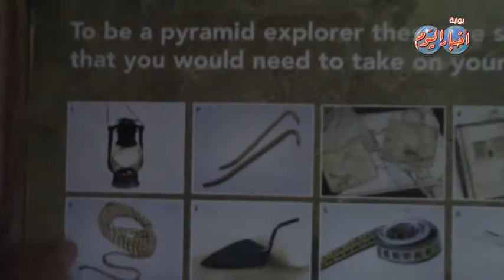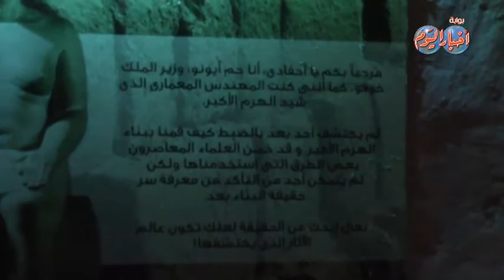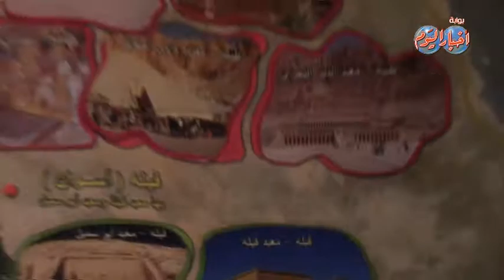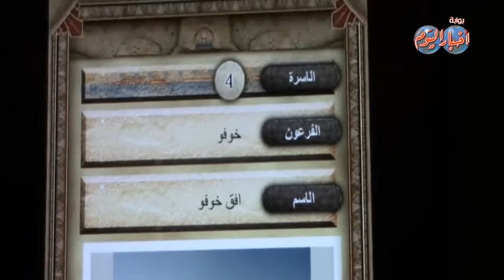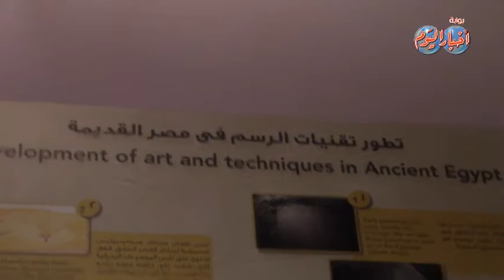جولة فى متحف الفراعنة بجمعية مصر الجديدة